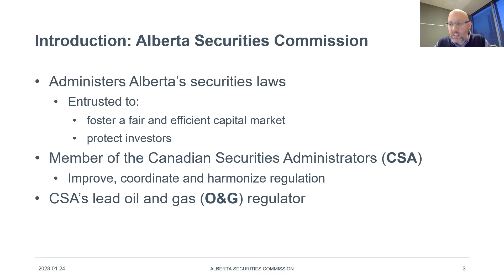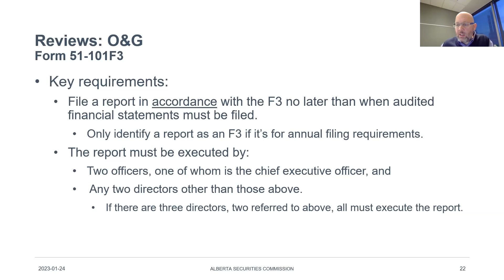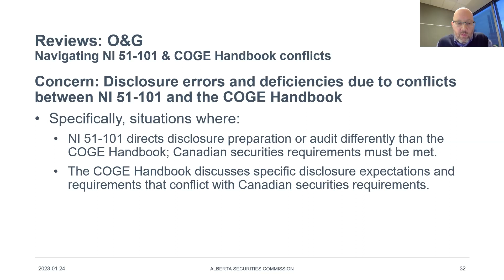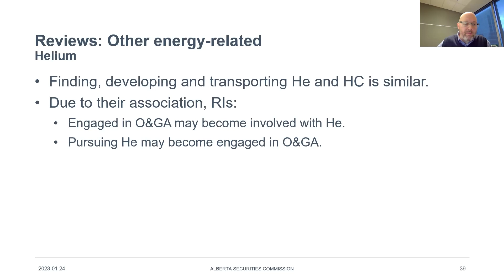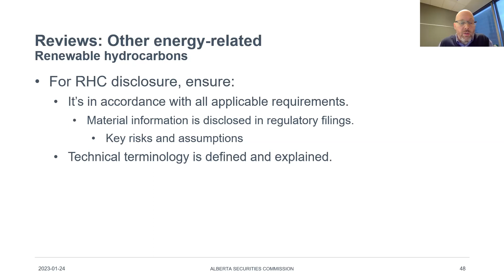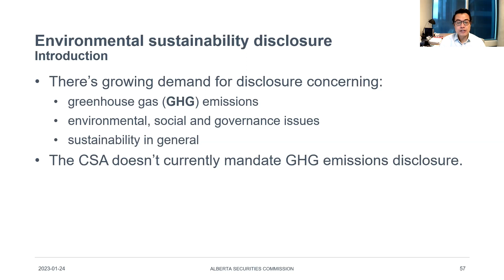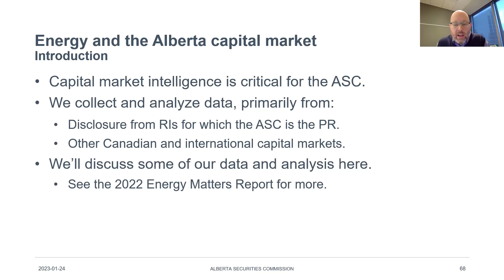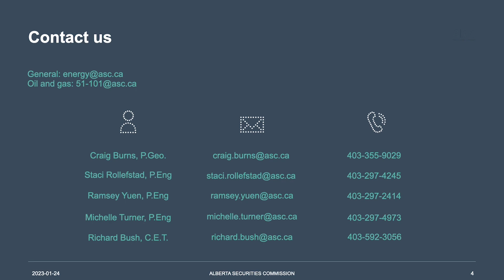ASC 2023 Energy Matters Information Session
On Tuesday, January 24, 2023, the ASC held its 2023 Energy Matters Information Session. During this free virtual event, staff from the ASC’s Energy Group expanded upon the findings in the 2022 Energy Matters Report to help Alberta reporting issuers prepare transparent, timely and accurate energy-related disclosure. The event also provided insight into Alberta’s capital market, the preparation of helium and renewable hydrocarbon disclosure, environmental sustainability disclosure from energy-related RIs, particularly concerning greenhouse gas emissions, and how to improve disclosure with regards to the requirements of NI 51-101 Standards of Disclosure For Oil and Gas Activities.